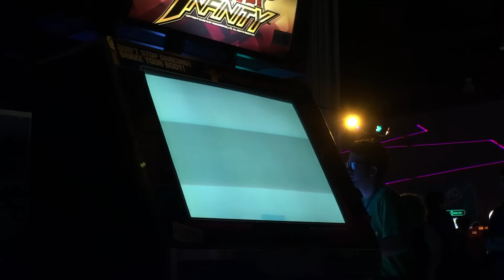Finite S19 [PIU Infinity 1.10 Beta]